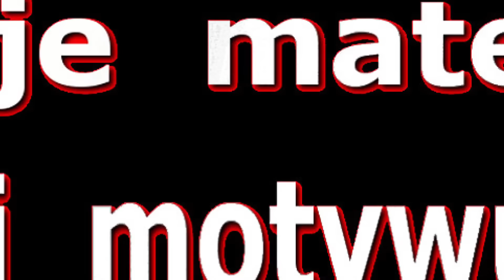Zagrajmy w H1Z1 King of the Kill | PANTHERS | #7 | Koronowane głowy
Dołącz do Armii DeBeściaków
H1Z1: King of the Kill to nastawiona na rywalizację w trybie PvP strzelanina MMO z elementami survivalu,
rozgrywająca się w realiach epidemii zombie.
Wydana na platformie PC Windows i opracowana przez ekipę studia Daybreak Game Company
(dawne Sony Online Entertainment) produkcja jest jedną z dwu alternatywnych wersji survivalowego sandboksa,
znanego wcześniej pod nazwą H1Z1,
który przez ponad rok dystrybuowany był na platformie Steam w ramach tzw.
wczesnego dostępu i w tym czasie zyskał spore grono zwolenników.
Ekipa  PANTHERS  -- osoby z licencją na zabijanie
RAFAŁ  ,  ROBSON  ,  ASEK  ,  HEJTER  ,  FEUZZ   ,   OLO

Źródło : gry-online.pl